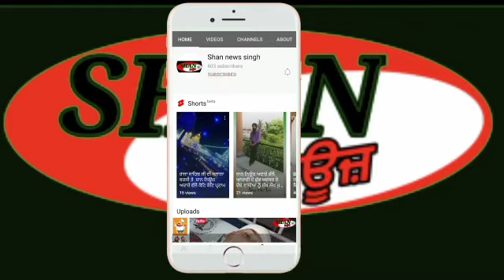ਗੁਰਦੁਆਰਾ ਸਿੰਘਾ ਸ਼ਹੀਦਾਂ ਡੇਰਾ ਸੰਤ ਬਾਬਾ ਜਰਨੈਲ ਸਿੰਘ ਨੰਗਲ ਬੇਟ ਆਲੋਵਾਲ ਧਾਰਮਿਕ ਪੋ੍ਗਰਾਮ ਕਰਵਾਇਆ